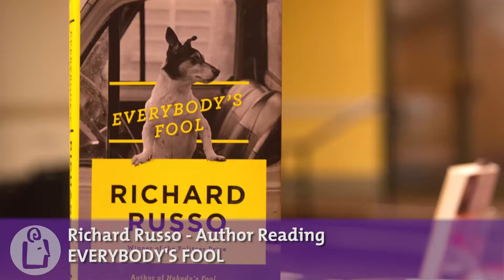Richard Russo introduces Everybody's Fool at University Book Store - Seattle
Richard Russo's new book - Everybody's Fool is available for sale

This summer, Richard Russo returns to North Bath in the highly anticipated follow-up to Nobody's Fool. Twenty years later, the same down-on-their-luck band of misfits are still busy bringing humanity's many follies to life in fine form. But this time it's Officer Doug Ramer, now the Chief of Police, who's on a mission, determined to find out who his wife was having an affair with before her death. Throw in a building collapse, an escaped cobra, and a grave robbery; multiple lightning strikes, assaults, and auto thefts; and characters suffering from hoarding, sex addiction, and multiple personality disorder, and it's one hell of a ride.